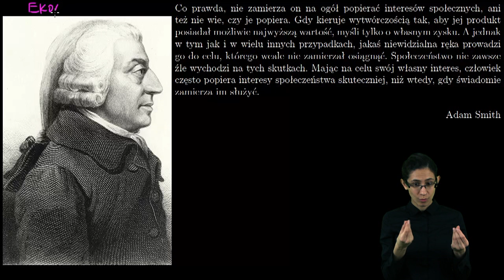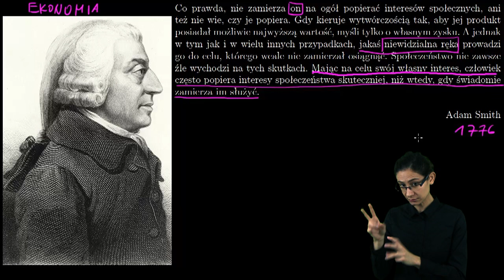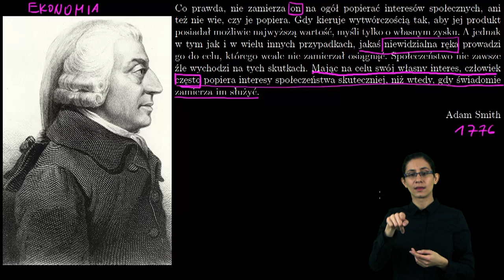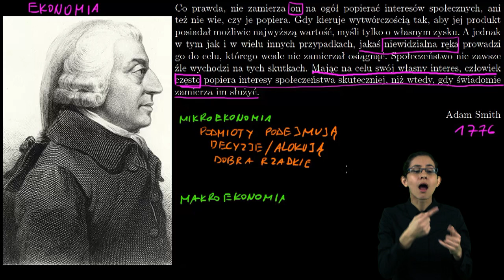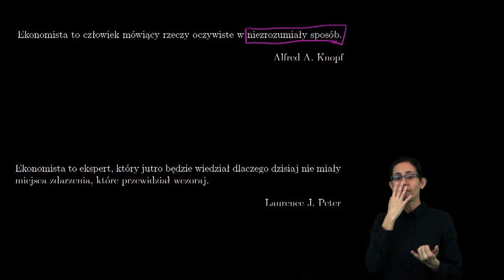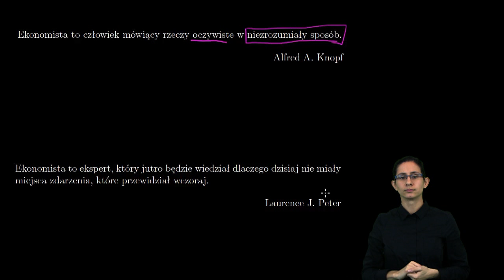Ekonomia w PJM - Adam Smith i narodziny ekonomii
Film na licencji CC:NC-BY-SA zrealizowany przez Migam.org przy wsparciu Narodowego Banku Polskiego w ramach projektu
"Ekonomia Khana w Polskim Języku Migowym" dofinansowanego w ramach programu edukacji ekonomicznej.